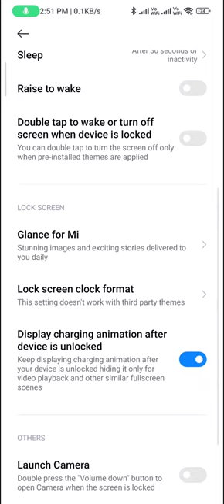Change lock screen clock format in redmi note 12 pro